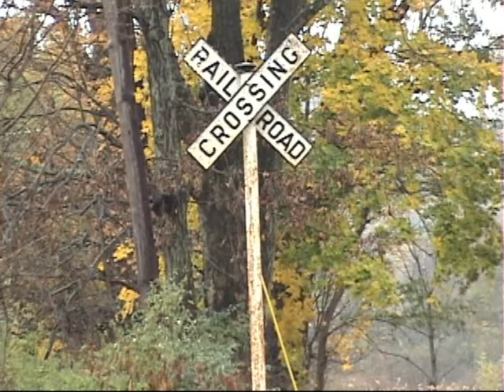WK&S: Fall Foliage 10/24/2009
On a rainy Sat WK&S GE 44-tonner #7258 did the honors of hauling passengers on the Hawk Mtn Line through the fall foliage along the line. We'll follow the train and also get caught in the thundershowers along the way.